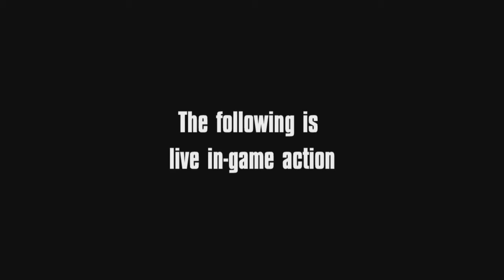Battlestations Midway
&hd=1
&fmt=18
&fmt=22